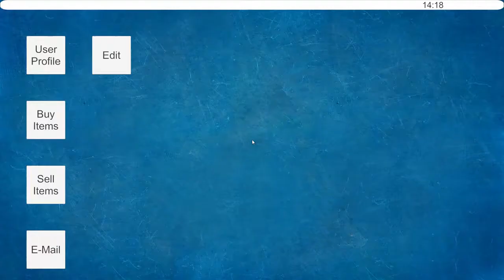Biker Garage First Prototype Gameplay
Biker Garage is motorbike mechanic simulator . Releasing Q3 2019.